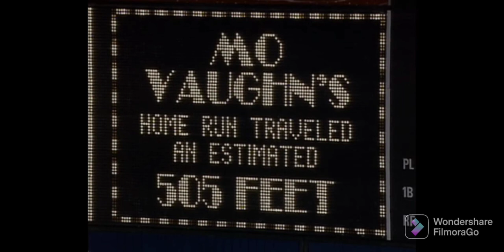TOP 10 LONGEST HOMERUN || MLB || Esteban Sport Videos